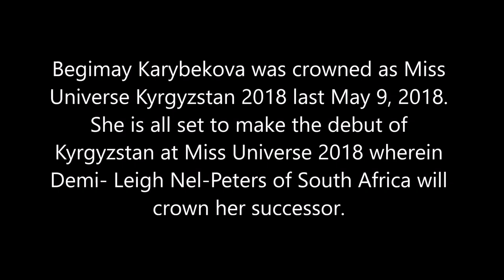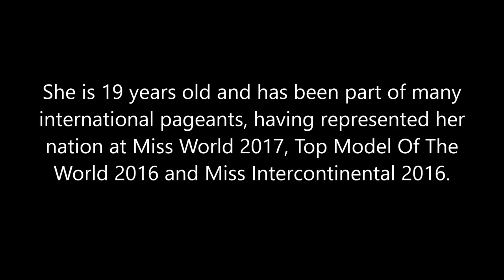Kyrgyzstan to debut in Miss Universe 2018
DEBUT | Begimay Karybekova was crowned as Miss Universe Kyrgyzstan 2018 last May 9, 2018. She is all set to make the debut of Kyrgyzstan at Miss Universe 2018 wherein Demi- Leigh Nel-Peters of South Africa will crown her successor as next
Miss Universe. 19 years old,Begimay Karybekova has been part of many international pageants, having represented her nation at Miss World 2017, Top Model Of The World 2016 and Miss Intercontinental 2016.

Do you think she will be South Africa's Demi-Leigh Nel-Peters' successor?